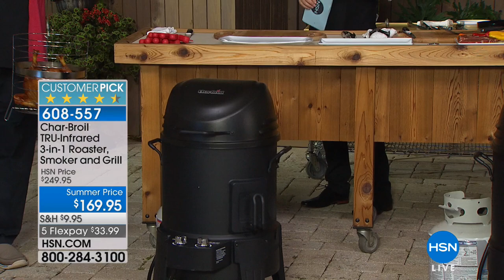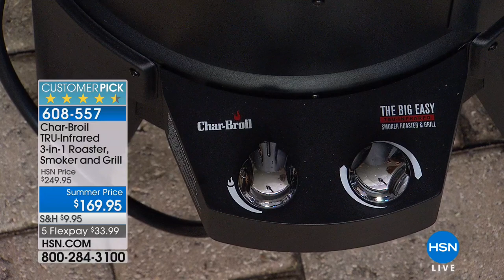CharBroil TRUInfrared 3in1 Roaster, Smoker and Grill w/R...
CharBroil TRUInfrared 3in1 Roaster, Smoker and Grill w/Rib Hooks
Want to become the most popular house on your block? Fire up this CharBroil on a breezy day and see how many neighbors drop by for...